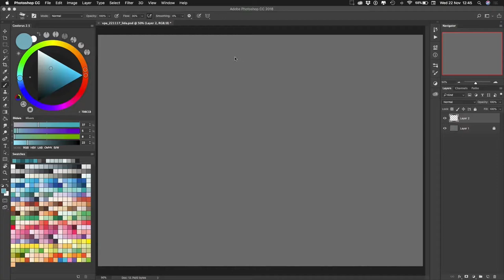Virtual plain air - Lida - Process Video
Virtual plain air - Lida - Process Video - Photoshop